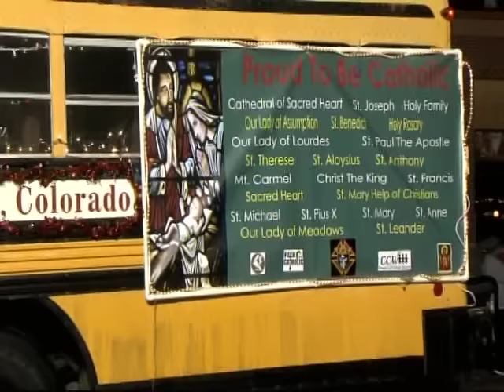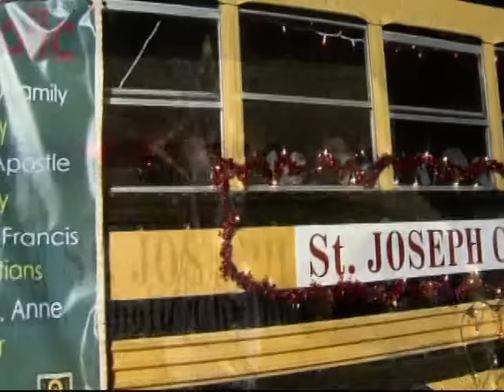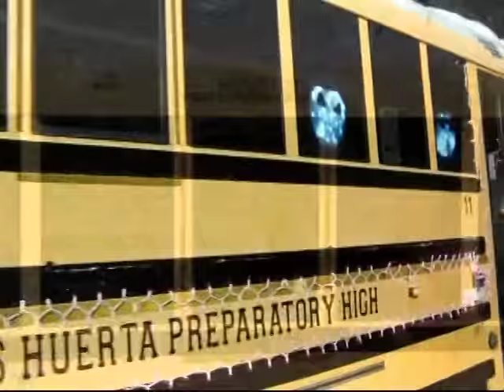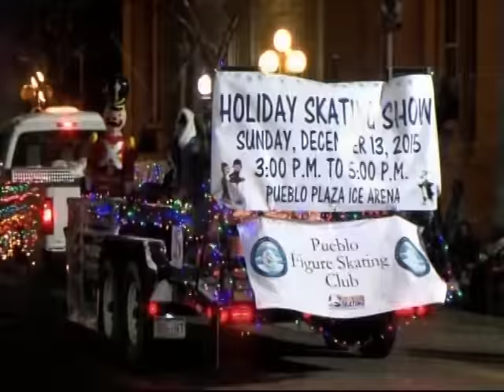2015 Pueblo Parade of Lights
Students part of Associated Student Government and the STEM Club took the time to decorate floats on behalf of the college for the 2015 Pueblo Parade of Lights. PCC’s Center for New Media broadcast the parade live on Infinity Channel 19 as Michael Engle and Paula McPheeters commentated the parade.